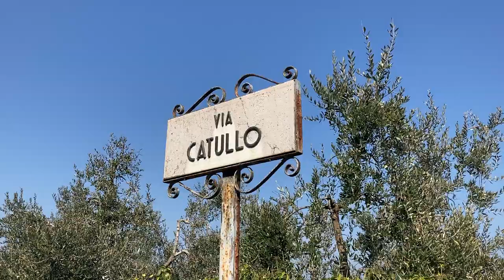A DAY IN PARADISE // LAKE GARDA TRAVEL VLOG ⛵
Welcome to Dramatically Expatic friends! In today's video, I'm bringing you to a truly idyllic place - we're heading to Lake Garda once again, for a day in Sirmione. If you're looking for a peaceful holiday by the lake, Sirmione could be your perfect option. Whether you're a fan of Italian lakes, a lover of ancient history or passionate about Italian architecture, Sirmione on Lake Garda is a perfect holiday destination (and the best honeymoon destination in 2022, because it's a truly romantic place). Now come with me and let's explore this place together in my Sirmione, Lake Garda Travel Vlog!

ABOUT:

Hi! I’m Valeria, and I’m a Ukrainian expat and digital nomad, currently living in Italy. I first came here without speaking the language and being totally unprepared, but pretty sure this is gonna be an adventure of a lifetime! I love discovering Italian culture, Italian people and, of course, Italian food. I'm a full-time content creator, so when I'm not making travel videos, I'm taking photos, writing and creating artworks. Here I post regular travel vlogs, tips on expat life, moving abroad, personal growth and self-esteem as a woman living abroad, so hop on and welcome on board!

This video is about: Sirmione, Lake Garda, Lago di Garda, Gardasee, Lake Garda travel vlog, Lake Garda holiday, Lake Garda vacation, Lake Garda in winter, the best time to visit Lake Garda, what to do on Lake Garda, what to see on Lake Garda, cosa fare al Lago di Garda, cosa vedere al Lago di Garda, Lake Garda budget travel Lake Garda on a budget, affordable travel to Lake Garda, conscious travel tips, affordable travel tips, affordable trip to Italy, Italy on a budget, best time to visit Italy, best honeymoon destinations 2022, best honeymoon destinations Italy, best honeymoon destinations Italy, Lago di Garda budget travel, how to save money on Lake Garda, how to save money on Lago di Garda, come risparmiare al Lago di Garda, Riva del Garda, Malcesine, Sirmione, Limone, Desenzano del Garda, Northern Italy, travel to Italy, trip to Italy, travel 2022, travel Italy 2022, Italy travel update, summer 2022 travel, what to see in Italy, where to go in Italy, top destinations Italy, best places to see in Italy, best places to visit in Italy, best Italian towns, most beautiful Italian towns, most beautiful Italian cities, most beautiful Italian villages, Veneto, day trip from Venice, day trip from Bologna, day trip from Florence, day trip from Rome, day trip from Milan, day trip from Verona, top travel destinations 2022, where to go in 2022, best travel destinations 2022, budget friendly travel, budget friendly destinations, budget friendly travel Italy, budget friendly travel europe, affordable travel Italy, affordable travel Europe, affordable travel in 2022, affordable travel destinations, low cost travel Italy, low cost travel europe, italy travel vlog, top places Italy, top destinations Europe, best places to visit in Europe, top places Europe, most beautiful places Europe, most beautiful towns Europe, where to go in Europe, what to see in Europe, Europe trip, Europe travel, Europe medieval towns, Italian picturesque towns, Europe picturesque towns, what to see in Venice, what to see around Venice, day trip from Padua